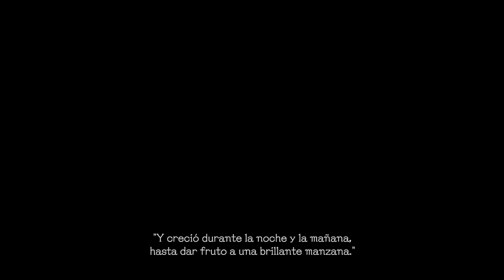Dificultad Hijo de Sparda | Devil May Cry 5 Capítulo 1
También puedes seguirme en:

DeviantArt:
DanteSonSparda
Ask.fm:
Skype: dante_son_sparda_yt

IMPORTANTE: Si eres nuevo en éste canal, si lo acabas de conocer por favor te pido que únicamente respetes la caja de comentarios, cada vez que comentes o respondas a alguien, porque si veo algún comentario de tipo: Xenófobo, Racista, Homófobo o Machista procederé al bloqueo correspondiente, por favor mantengamos la armonía en éste canal, el que avisa no es traidor, quedan informados los nuevos usuarios, Gracias y a disfrutar 😊👍